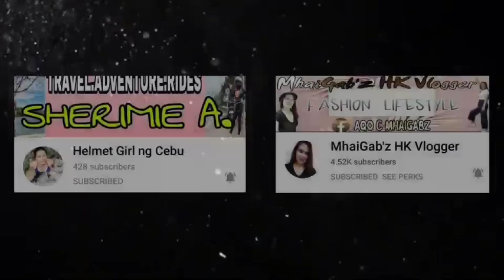WINDOW SHOPPING AT WATCH UNLIMITED | SM TUGUEGARAO CITY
If you enjoy my videos/stream and want to become a member of my YouTube channel to help you support and get exclusive perks. Thank you so much for supporting this channel.

Special thanks to my channel members:

Melchor’s Battalion Members

Melchor’s Club Members

Melchor’s Squad

Please support them guys.

THANK YOU. GODSLUCK TO ALL! 😘